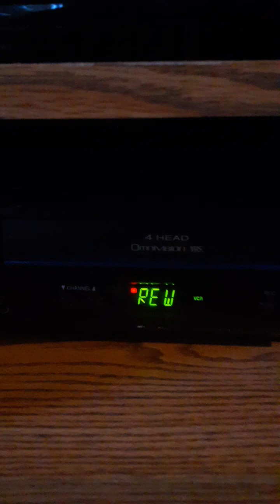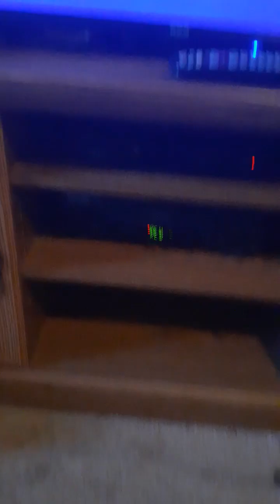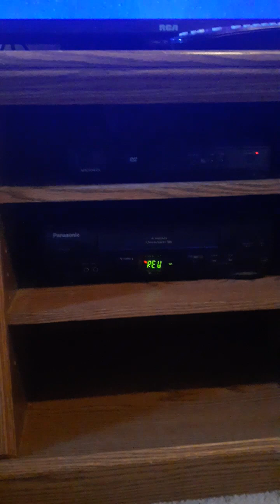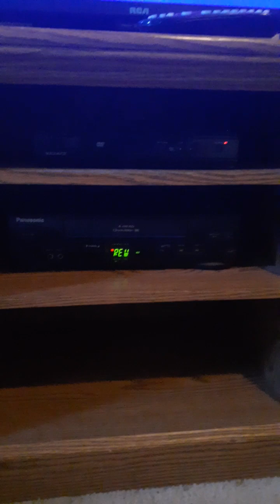Closing To Cinderella VHS 1995 (Version 1)